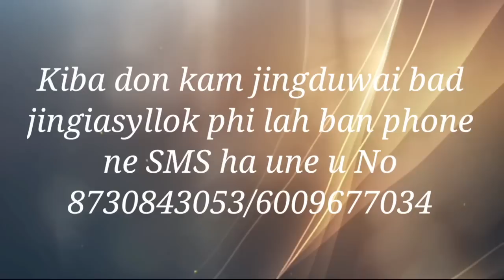Wat Tharai Sniew Ialade Namar Ka Pynjynjar. Pastor C.Thyrniang